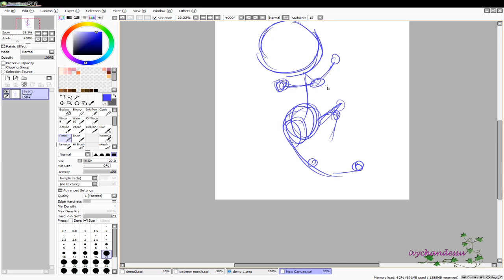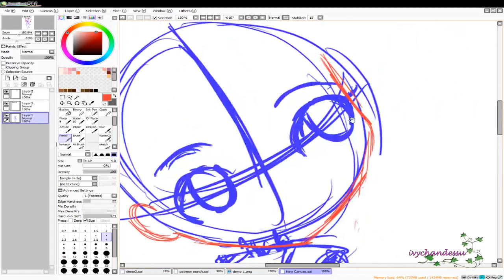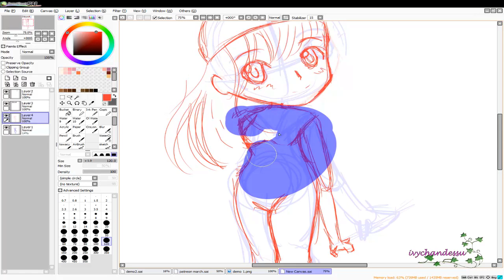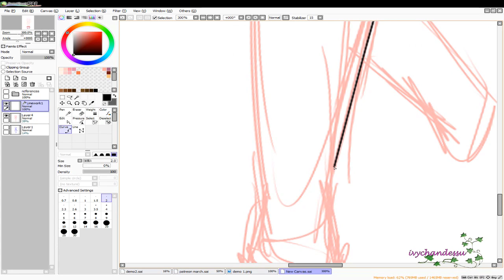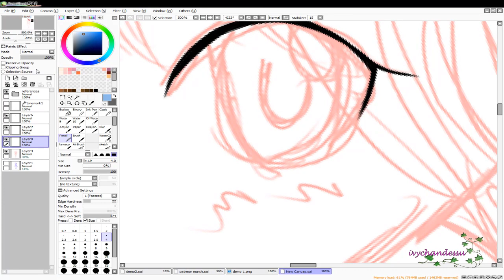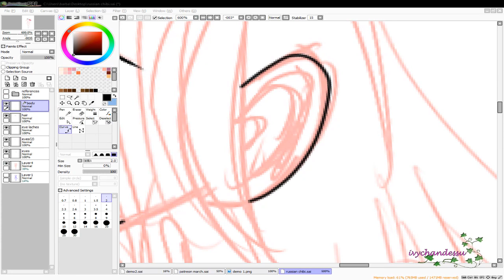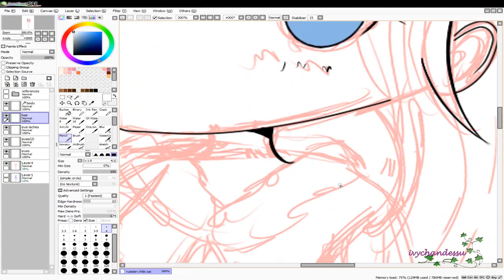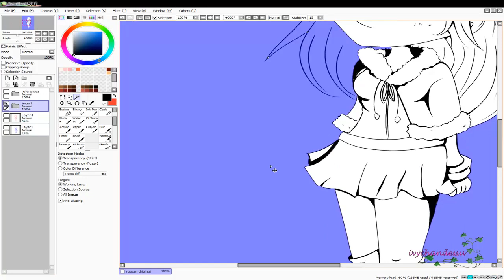SPEEDPAINT - PATREON - Nagant Revolver Chibi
I've been so so so BUSY these days, but hey I think I'm getting way better with my art!
I also desided what style to follow, it's not something i say "i'm not happy with this"
I'm actually happy with the latest works I have been doing ^^